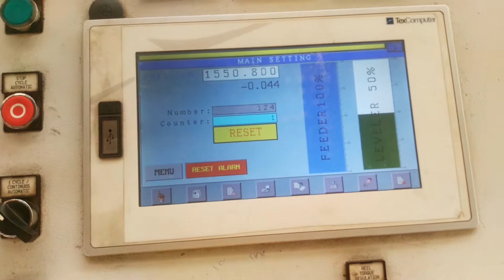motion control training course at SVA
This week i have a motion_control training course at SVA industry. Students try to program controller.
Controller is texcomputer PowerH .